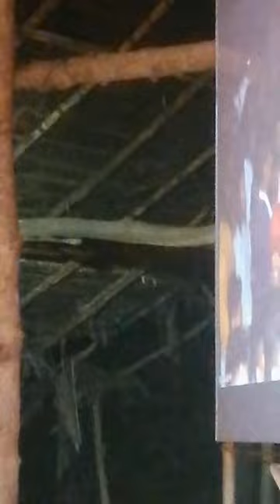සුජීව ලලිත් කුමාර Jana Music ප්‍රවර්ධන මෙහෙයුම් කලමණාකාර - මුලදි බැන්ද අදරේ